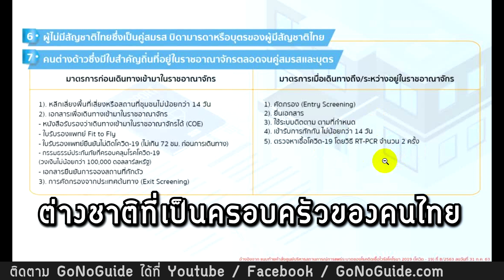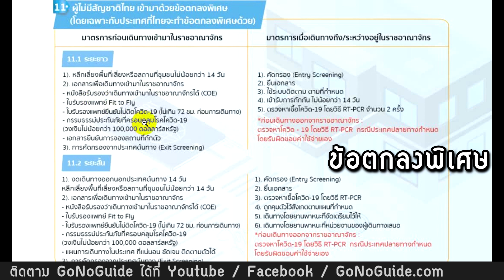ใครเข้าไทยได้บ้าง ก.ย.63 (คาดว่าต.ค.ด้วย) | GoNoGuide News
สรุปใครเข้าประเทศไทยได้บ้าง ก.ย. 63 (คาดว่าน่าจะเลยไปถึง ต.ค.63 ด้วย)

กลุ่มเดิม (คัดมาเฉพาะที่เกี่ยวกับคนส่วนใหญ่)
- คนไทย + ชาวต่างชาติที่เป็นครอบครัวคนไทย
- แขกพิเศษรัฐบาล
- Medical Tourism
- ทำงาน , นักเรียน

เพิ่มเติม (ไม่มีรายละเอียดว่าหมายถึงใครบ้าง)
- ผู้มีเหตุยกเว้น หรือมีความจำเป็น
- ผู้ที่มีข้อตกลงพิเศษ